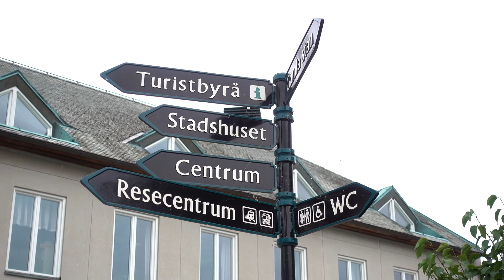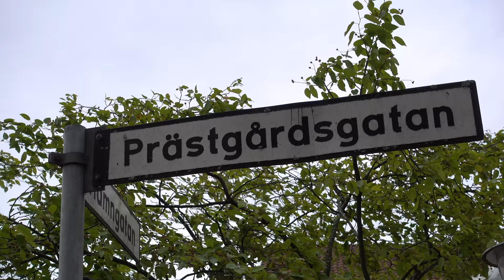Midsummer in Mariestad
During the Northern Hemisphere Summer (June/July) I headed to Sweden for a couple weeks to work on some R&D stuff at the FX Factory. I didn't have much free time, but I made the most of one of the evenings and managed to capture some footage in this beautiful old town.